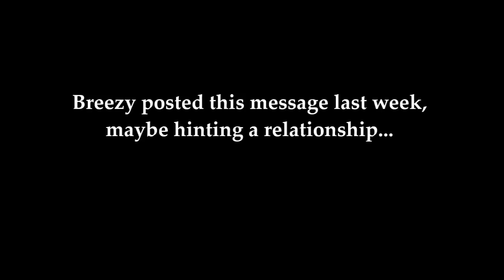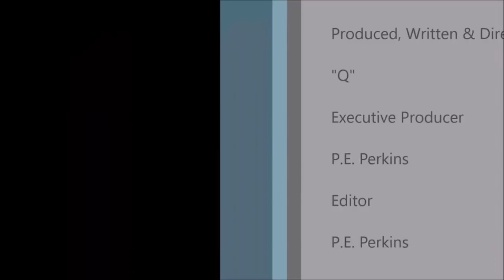Is CHRIS BROWN and AGNEZ MO A New Couple? See the PICS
thacelebriteaofficialA: AgnezMo x

hollywoodunlocked: FlirtAlert ChrisBrown appears to be hinting at a possible new relationship with AgnezMo. 👀Socialites do you think they make a cute couple? 🤔

Courtesy of: @chrisbrownofficial, @hollywoodunlocked

CHRIS BROWN, AGNEZ MO, dating